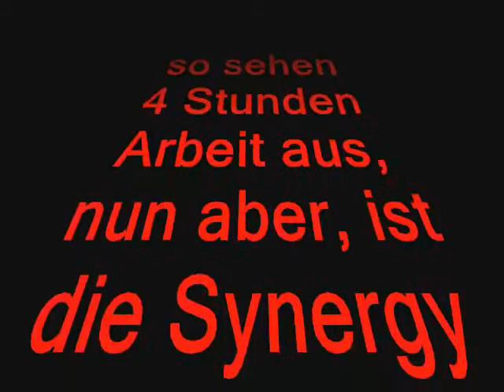Synergy Akku Umbau gggg by Crazyrob